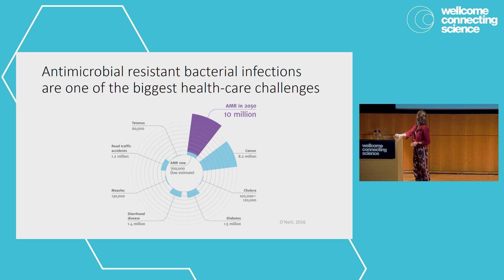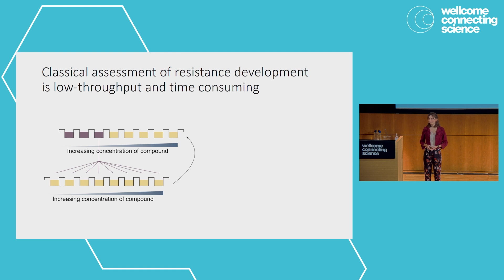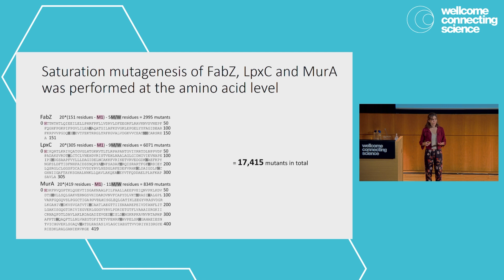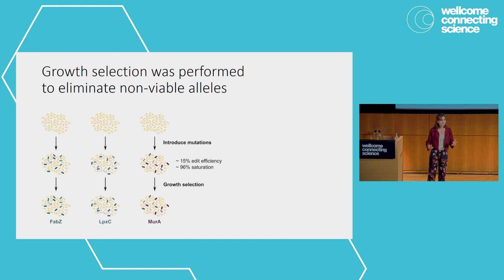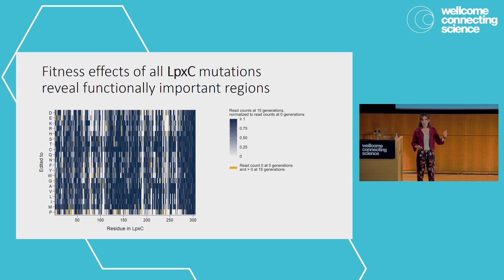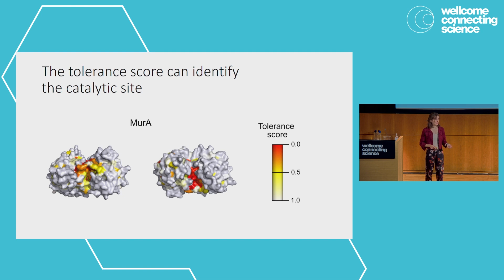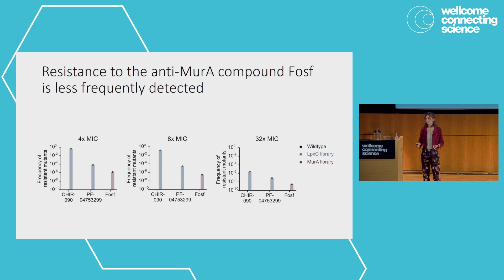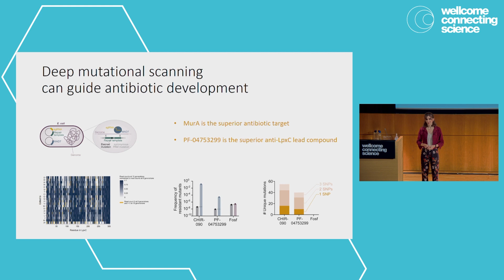Dr. Liselot Dewachter - Mutational Scanning Symposium 2023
Dr. Liselot Dewachter (Leuven University) presents "High-throughput CRISPR-based genome editing for deep mutational scanning in Escherichia coli" at the 2023 Mutational Scanning Symposium